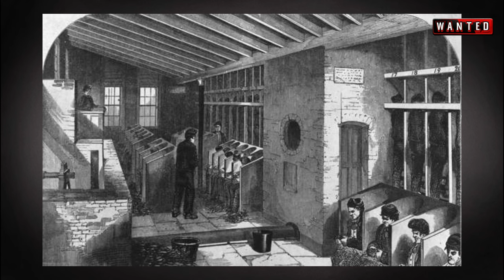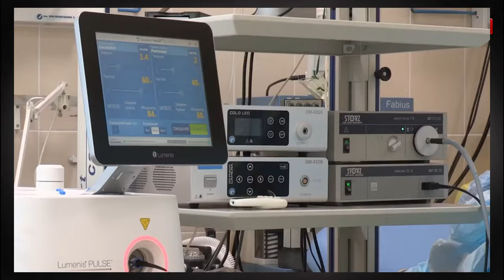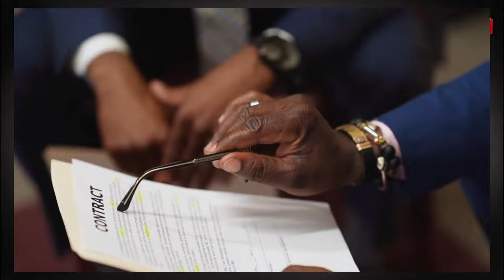The mother-in-law's jealousy toward her daughter-in-law led to a tragic incident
On December 15, 1954, at Holloway Prison in England, 54-year-old Styllou Christofi faced execution for murdering her daughter-in-law, making her the last woman on death row in the United Kingdom.

Born in 1900 in a rural village in Cyprus, a British colony at the time, Styllou grew up impoverished, lacking formal education. In her village, law held little sway, and physical dominance symbolized power. Raised amid such brutality, Styllou became a forceful and violent woman, imposing her will physically on those who disagreed with her. On December 15, 1954, Styllou Christofi, the murderer of her mother-in-law and daughter-in-law, was executed. She walked to the gallows with an air of acceptance, ending her life of crime, without her son bidding her farewell. Before her execution, Styllou surprisingly requested a Greek Orthodox cross on the execution chamber wall as her last wish, a request the prison granted until the chamber's demolition in 1967. Styllou's peace-seeking gesture perplexed many, given her lack of remorse, highlighting the unsettling savagery that persisted from her youth to old age.